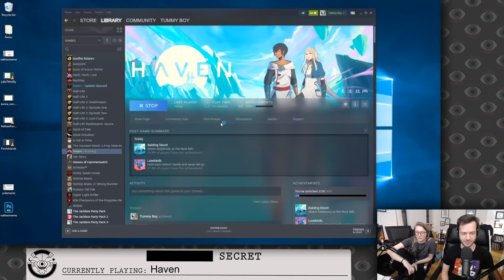Julia and Jacob are Dating in SPACE??? in HAVEN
Haven, originally streamed December 6th, 2020

Timestamps:
00:00:00 Intro and reading subs
0:05:55 Let's GAME
0:59:15 Ad break
01:04:03 Let's GAME part 2